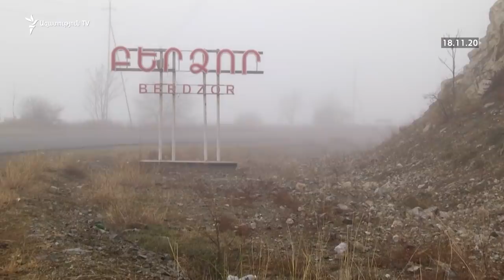Ադրբեջանի նախագահը որոշ մանրամասներ է ներկայացրել եռակողմ հայտարարության վերաբերյալ